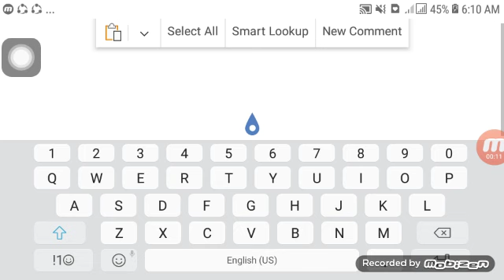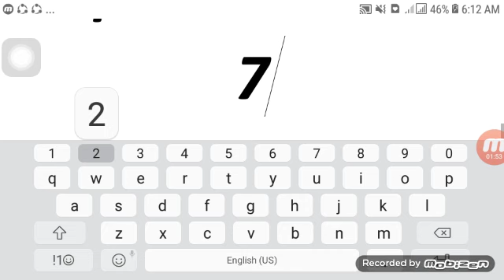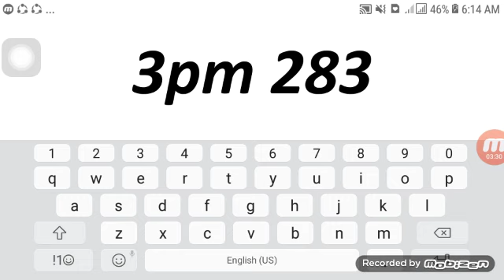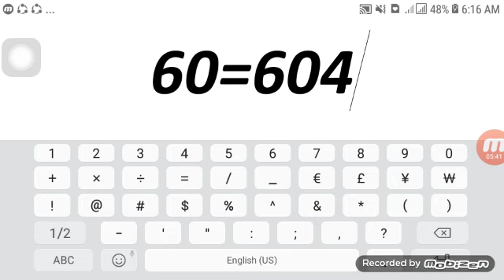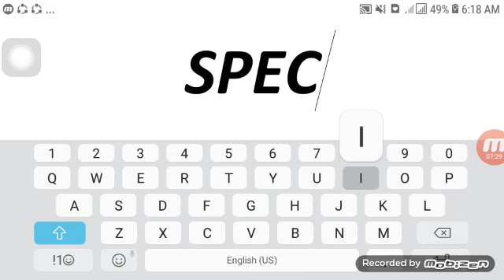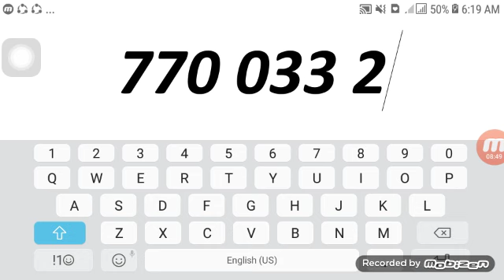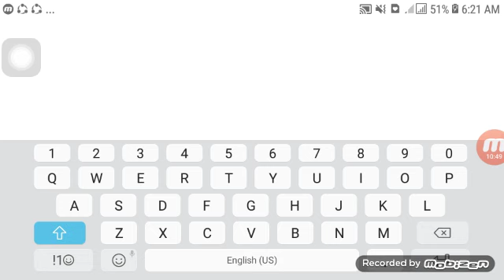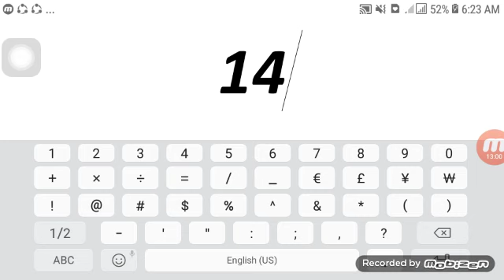SWERTRES HEARING COMBINATION NOBEMBER 29 2022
cpngrats 2 hits gahapon